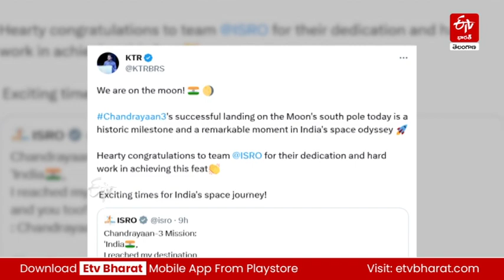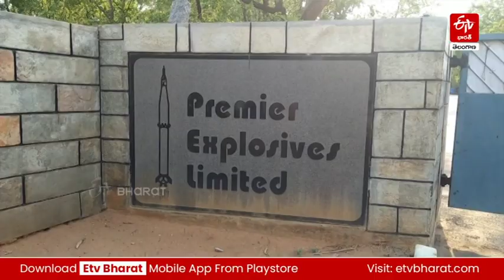చందమామ అందిన రోజు.. తెలంగాణ మురిసిన రోజు || Chandrayaan 3 Success Celebrations Telangana.